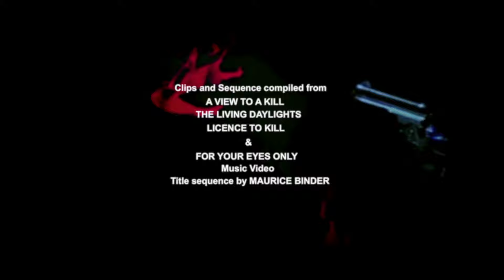For Your Eyes Only - Blondie (Opening Title Recreation)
A little thing I did for FYEO's 40th anniversary. Blondie's theme would've kicked off the 80s real hard especially if Timothy Dalton took the role earlier. This was a little what if for this unused theme.